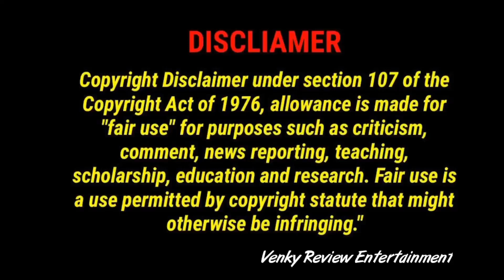Roja hits and flops telugu movies list - Roja movies list - Roja telugu movies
Roja hits and flops all telugu movies list